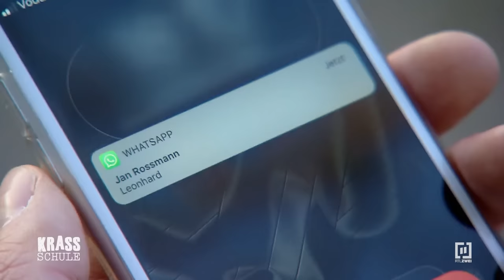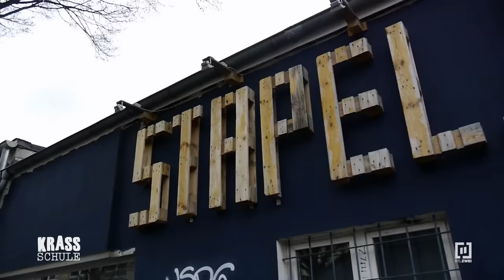Intrige gegen Dietrich... 😨 #13 I Krass Schule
Dietrich befindet sich in einer schwierigen Lage. Wer hat das Kussfoto von ihm und Lisa aufgenommen? Mit Lisas Hilfe entdeckt er, dass Leonard für das Bild verantwortlich ist. Dietrich stellt ihn zur Rede. Kann er seine Unschuld jetzt beweisen?

Gesponnene Intrigen, schwierige Schülerinnen und Schüler, sowie verbotene Liebschaften: In der Daily-Soap "Krass Schule - Die jungen Lehrer" wird jungen Lehrkräften, aber auch den Klassen einiges abverlangt. Der Druck ist hoch - und manche drohen daran zu scheitern.#13